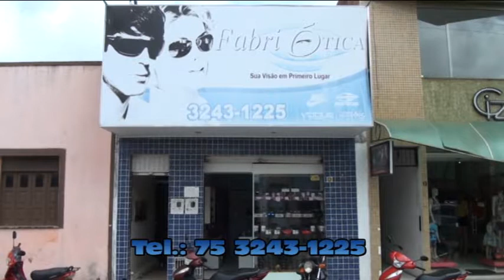Absurdo: Homem tem casa incendiada e outra derrubada em Conceição do Jacuípe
Seu Benedito Alves de Araújo de 51 anos compareceu na redação do Site do Bem na manhã desta segunda-feira (29) para denunciar que está sendo ameaçado de morte e já teve a sua casa localizada na Lagoa do Bosque as margens da BR 101 nas proximidades do Posto Jaguá incendiada, outra totalmente destruída e roubada por um idoso morador da cidade de Feira de Santana que com um documento falsificado tenta tomar a sua propriedade.
O incêndio da casa foi mostrado com exclusividade aqui no Berimbau Notícias VEJA
Assista a entrevista: